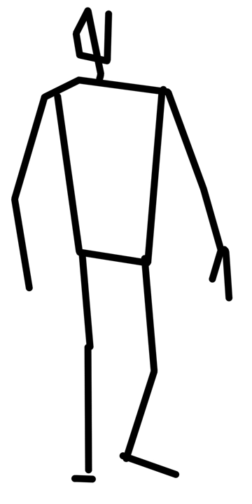dance steps slow sound